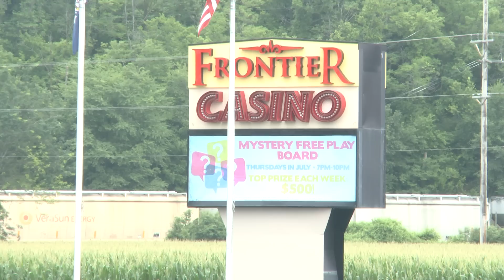Frontier casino gives up $1000 for eating hot dogs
July marks the month of the most famous hot dog eating contest in the world - The Nathan's Hot Dog Eating Contest in Coney Island, New York.  But the St. Joseph Frontier Casino wanted to put on their own local amateur contest to see how the city would respond.

07/18/15;  9:00 p.m